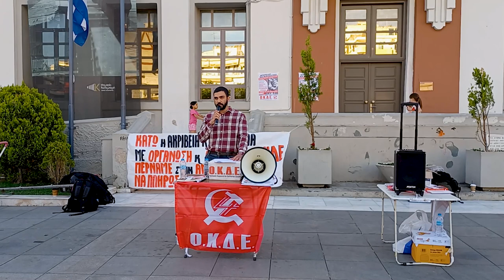Προεκλογική Εκδήλωση- Καλαμαριά 13/06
Ομιλητές: Κυριάκος Ανδριώτης, μέλος του ΔΣ του Σωματείου Μισθωτών Εκπαιδευτικών Θεσσαλονίκης (ΣΜΕΘ) και συνδικαλιστής της Αντεπίθεσης των Εργαζομένων και Χριστόδουλος Ζιγνέλης, εργαζόμενος στο εμπόριο και μέλος της Αντεπίθεσης των Εργαζομένων.

Για την Ενίσχυση και Νίκη των Αγώνων
Για την Αντεπίθεση των Εργαζομένων
Για μια Αριστερά Επαναστατική

Στηρίξτε – Ψηφίστε
Μια Πραγματικά Χρήσιμη Επιλογή
Ο.Κ.Δ.Ε.
Οργάνωση Κομμουνιστών Διεθνιστών Ελλάδας